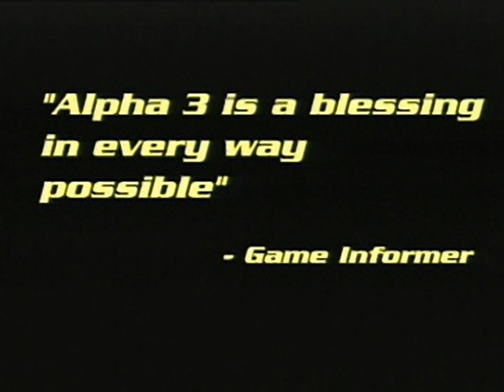Street Fighter Alpha 3 Trailer - for the Playstation 1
Original filename: STREET.STR